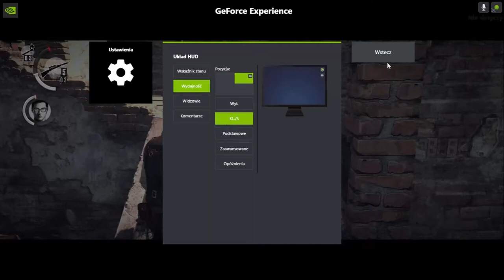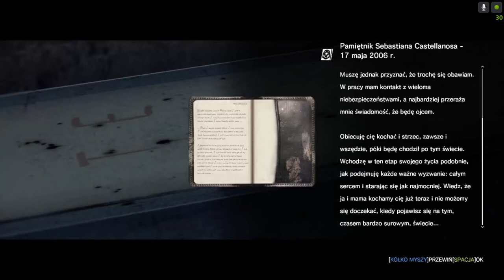Zagrajmy w The Evil Within odc.11 Pokonanie kolejnego bossa z piłą oraz olbrzymy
Witajcie w kolejnym odcinku z The Evil Within i dzisiaj zajmiemy się pokonaniem kolejnego bossa i oczyścimy kolejnych wrogów oraz spotkamy olbrzymy.